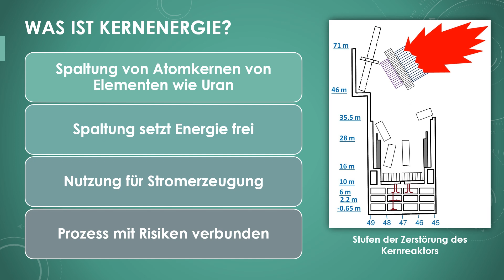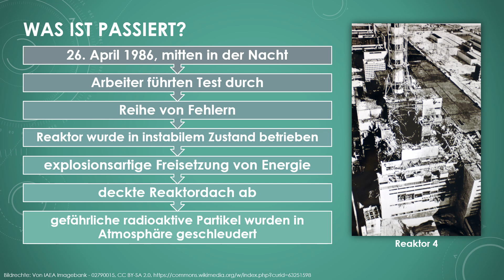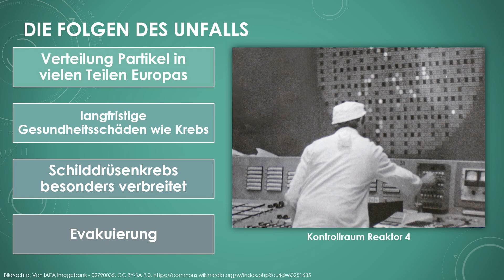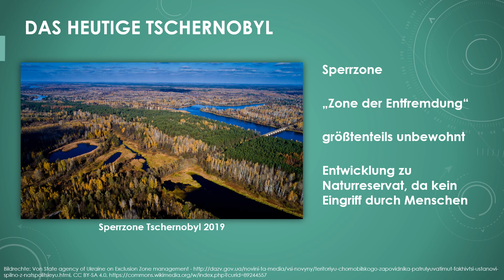Die Nuklearkatastrophe von Tschernobyl einfach und kurz erklärt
Erfahre in weniger als 4 Minuten, was du über die Nuklearkatastrophe von Tschernobyl wissen solltest!